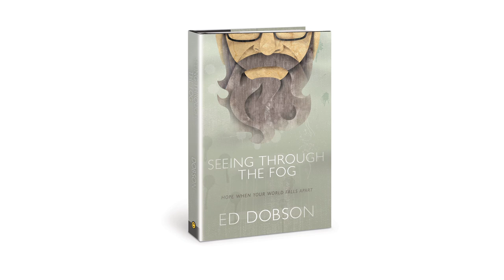Seeing Through the Fog by Ed Dobson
Find joy in the midst of sorrow.
"It's not about how long I have left to live. It's about how I spend the time I do have." -Ed Dobson

When doctors told Ed Dobson that he only had two to five years left to live, at first he lost hope. But thanks to friends and family, he soon found himself on a path filled with new discoveries, fresh insights into his faith and the revelation that truly, "it ain't over till it's over."

Ten years later, Ed still lives to tell his story. In The Final Chapter, he shares the lessons he has learned. His touching story and words of wisdom will inspire you to seize the day-and make the most of every moment of life you still have left.

On Amazon